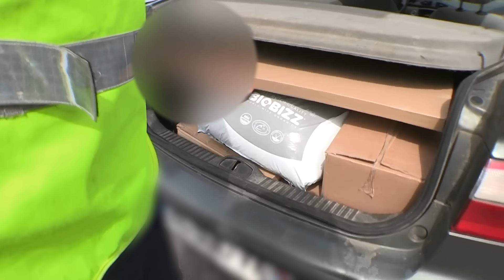Avec la douane : ça passe, ça passe, ça passe toujours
Deux personnes sont arrêtées au retour de la Jonquera avec tout le matériel nécessaire pour cultiver du cannabis en intérieur. Malgré un contrôle approfondi, les douaniers sont contraints de les laisser repartir, en raison d'une législation contradictoire en France : la possession de matériel de culture est légale, tandis que la possession de cannabis ne l'est pas.